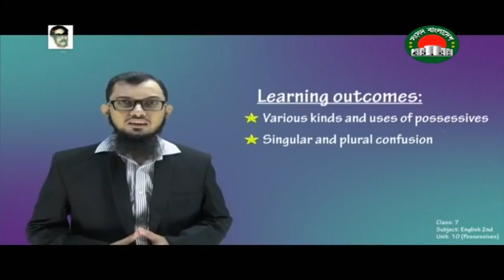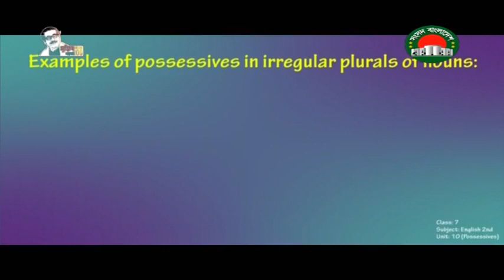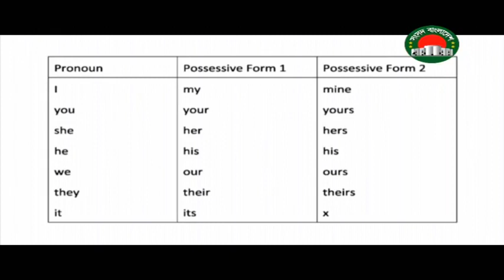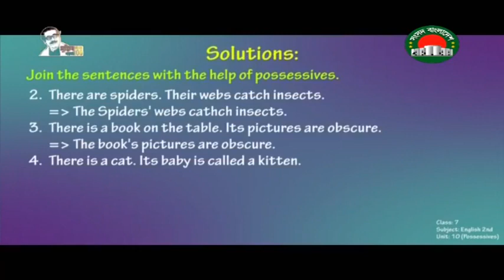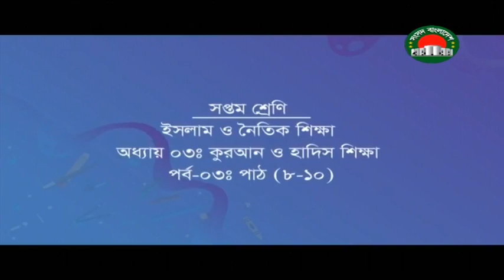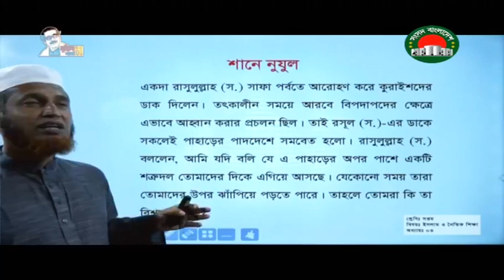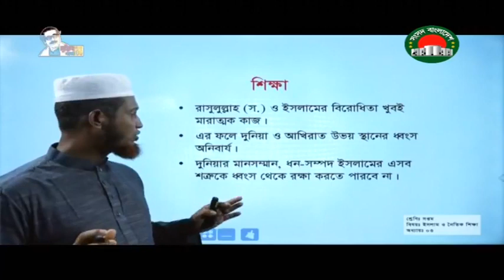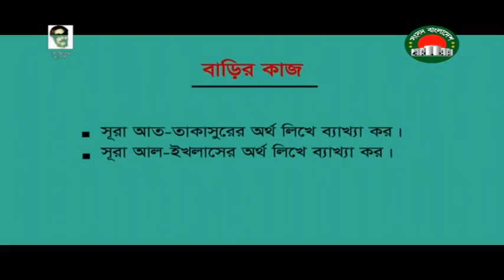আমার ঘরে আমার স্কুল | সপ্তম শ্রেণি | ২৩ আগস্ট | সংসদ টিভি | amar ghore amar school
সকল শিক্ষার্থীদের ক্লাস  অনুরোধ করা গেল।
ধন্যবাদ
বিঃদ্রঃ বিশেষ কারনে রুটিন পরিবর্তন হতে পারে